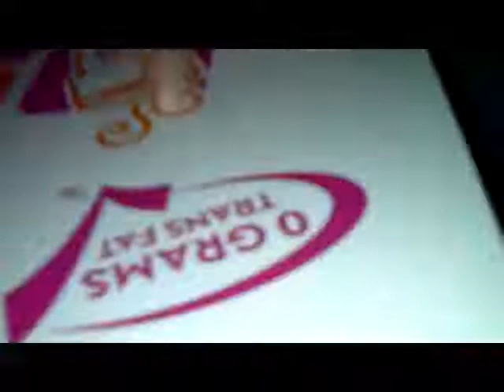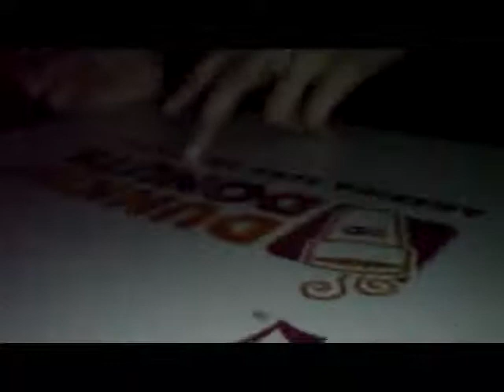Hadley - Luzerne Bowling Team "On the way home"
The bowling team from HL on the way home from a game in the van

YouTube was gay and made the vid quality very bad